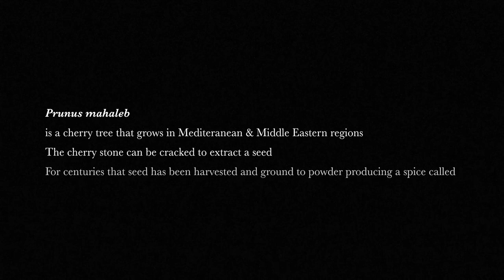A cherry stone seed. The story of Mahalab Bakery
Mahalab Bakery Established on 2019 and we start selling our delicious baked goods in January 2020. With all that we've gone through in the last three years, we have been able to serve through our great relationship with our customers cross Greater Boston.
The credit for this video and recording to our great friend Jamin Burdick, find him at @jamminjamin11